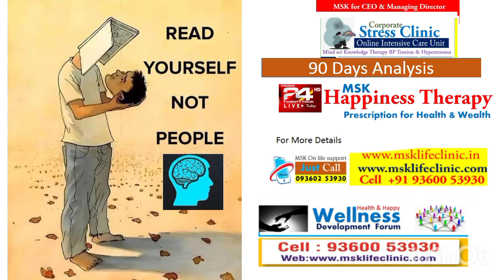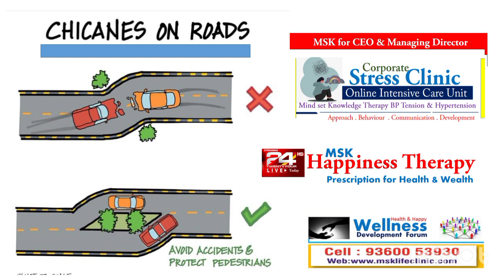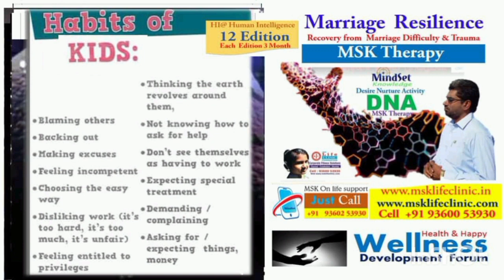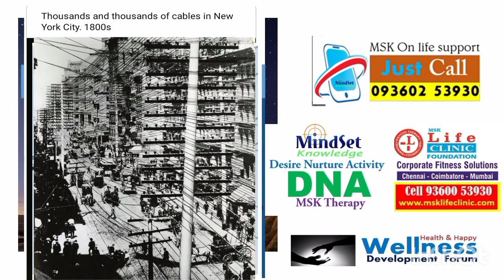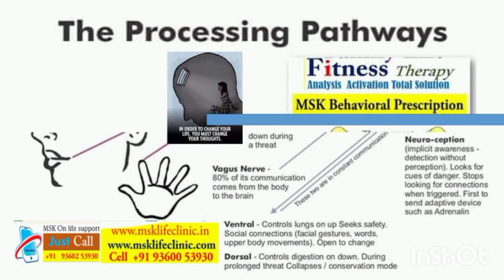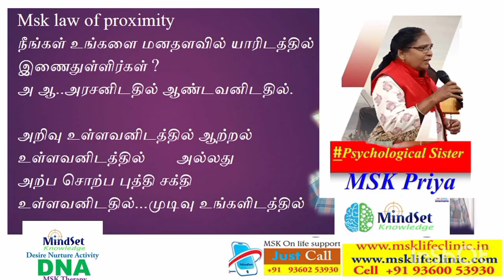வாழ்க்கையில் ஆரோக்கியமாக இருக்க வேண்டுமா... Corporate psychologist Msk